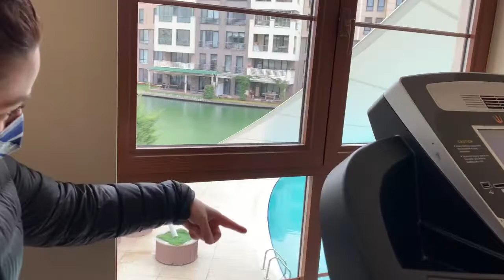Houses for Rent in Turkey 🇹🇷 | Part 1